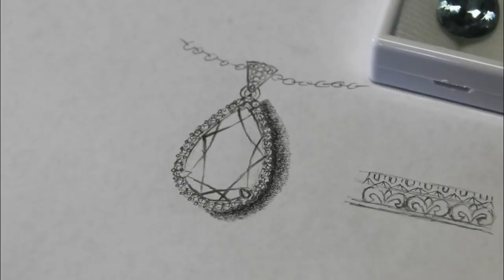Making a white gold Aquamarine pendant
This video shows the making of a handmade pendant in white gold with a Aquamarine center stone and diamond accent stones. The process starts with the design sketch in time lapse format and then moves on to the manufacturing process. The manufacturing process ends with the setting of the diamonds and Aquamarine and polishing the completed pendant. Nearly all the steps are shown in the making of the white gold Aquamarine pendant video.